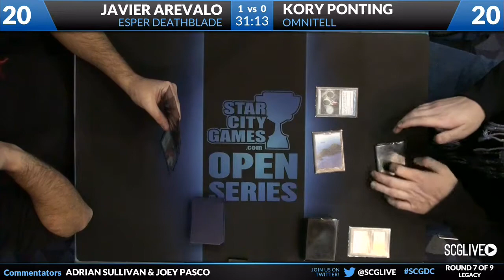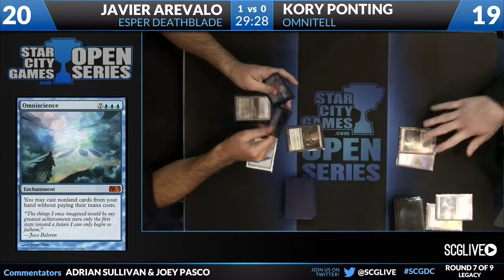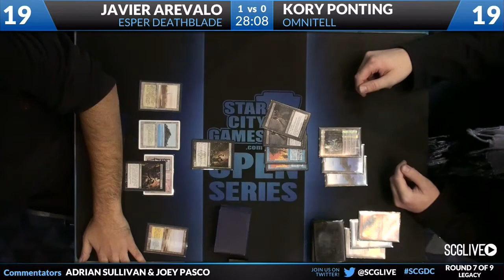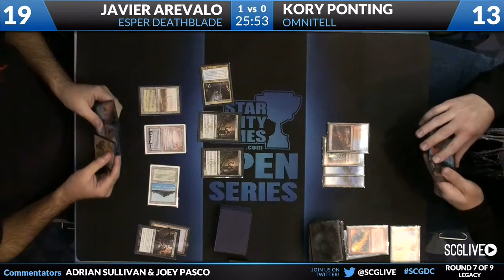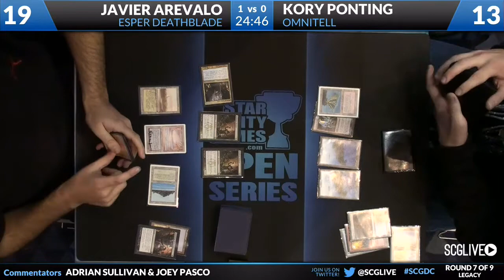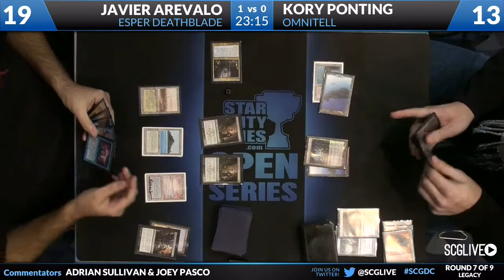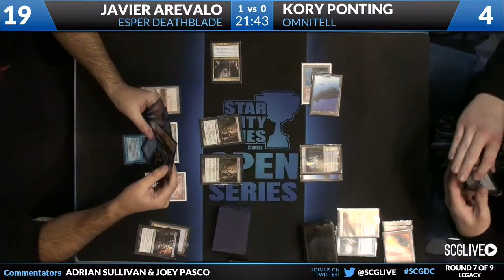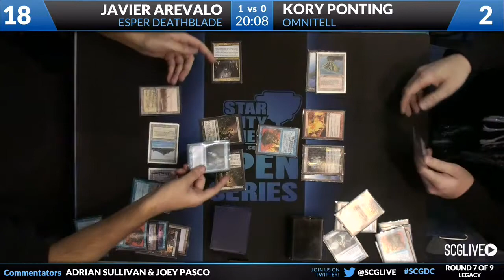SCGDC: Round 7b - Javier Arevalo vs Kory Ponting | Legacy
From SCG Washington DC on March 16th, 2013